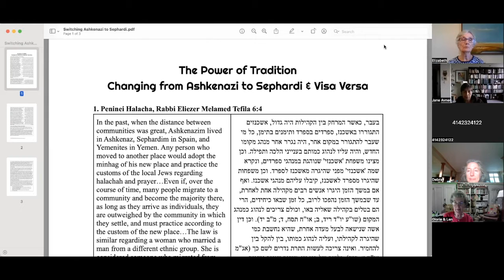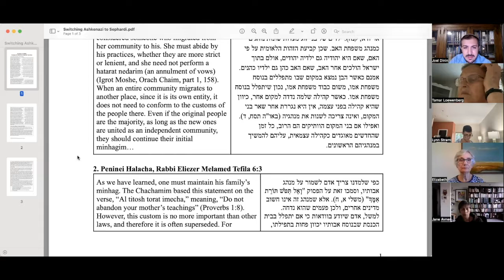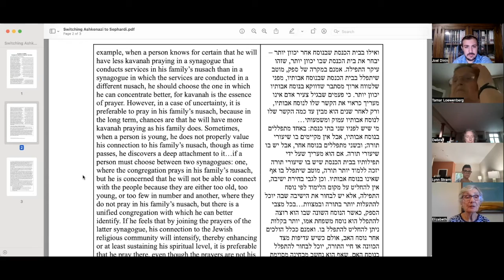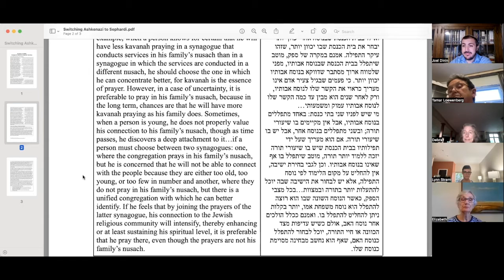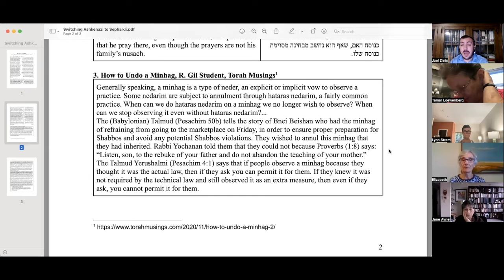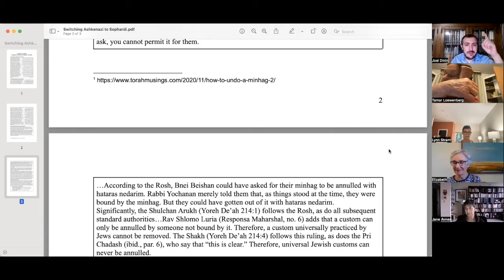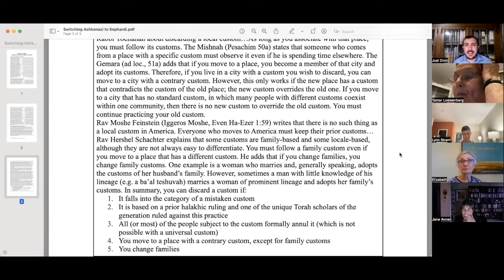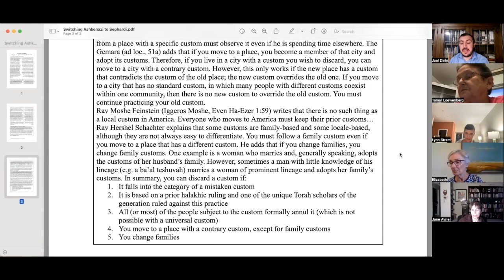Tradition & Identity - Ashkenazim & Sephardim - Rice on Pesach?